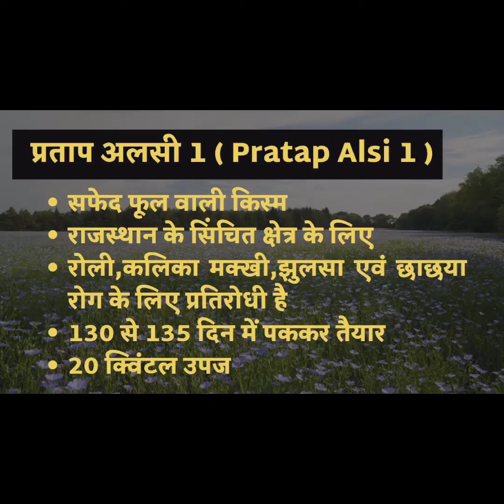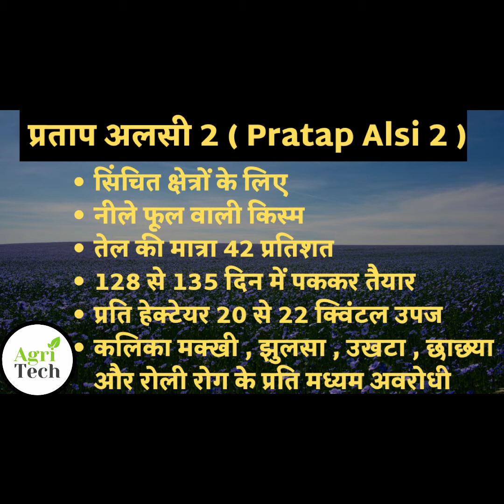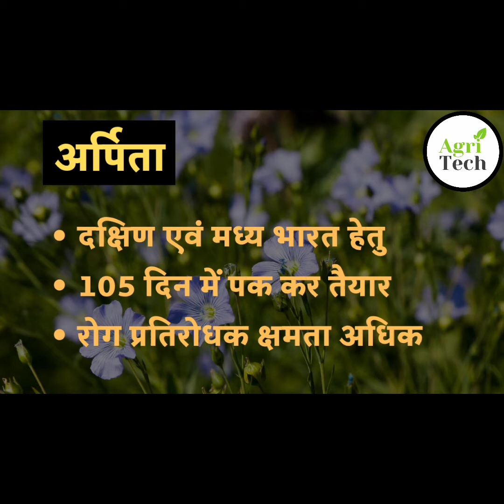अलसी की खेती की पुरी जानकारी, linseed/flaxseed cultivation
इस वीडियो में हम अलसी की खेती के संबंध में महत्वपूर्ण बातों पर चर्चा करेंगे

linseed cultivation
flaxseed cultivation
alsi ki kheti kaise kre
अलसी की खेती कैसे करें
alsi ki kheti